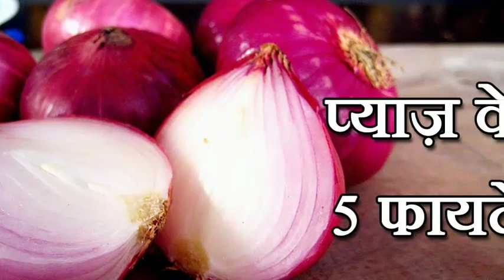28 नवंबर 2020 एशिया की सबसे बड़ी लासलगांव मंडी में आज प्याज में आई भारी से भारी तेजी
hiiii

dost

20/11, 9:45 am] Anurag Bhadauria
प्याज में आज भी तेजी, प्याज का